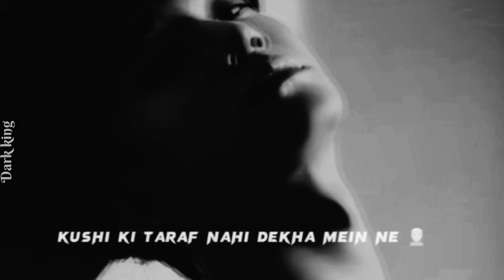Khushi Ki Taraf Nahi Dekha Maine 🥺💯।।Broken Shayar।।Alone but Happy 😁।।Sad Thought।।Dark King Poetry